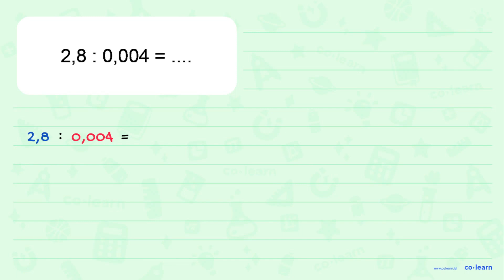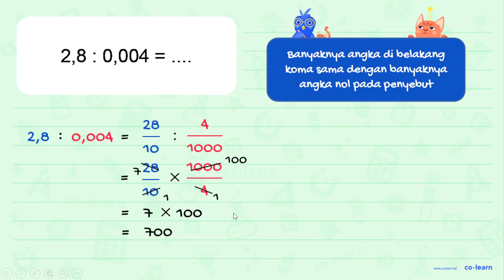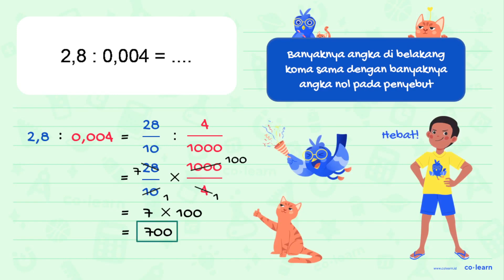2,8 : 0,004 =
2,8 : 0,004 =

Topik atau Materi: Pengurangan dan Pembagian Desimal - Operasi Bilangan Pecahan - Aritmatika - Matematika Kelas 5 SD -

00:00 : Bedah Soal
01:00 : Konsep, rumus dan pengertian Pengurangan dan Pembagian Desimal
01:18 : Langkah penyelesaian soal
02:08 : Jawaban akhir
02:38 : Penutup